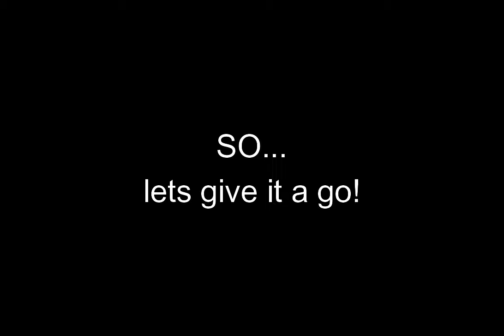hamood ps5 finally came?!!!!(gameplay)(gone emotional)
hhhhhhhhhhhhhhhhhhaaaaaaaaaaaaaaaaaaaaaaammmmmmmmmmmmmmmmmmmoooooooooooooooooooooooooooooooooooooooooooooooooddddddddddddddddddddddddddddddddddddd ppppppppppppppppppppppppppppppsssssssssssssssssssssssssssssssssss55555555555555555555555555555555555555